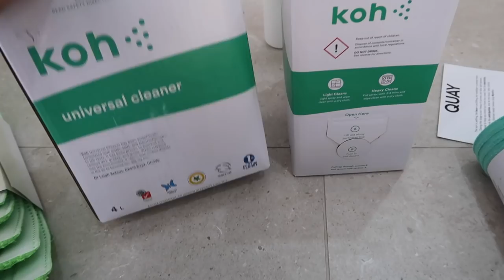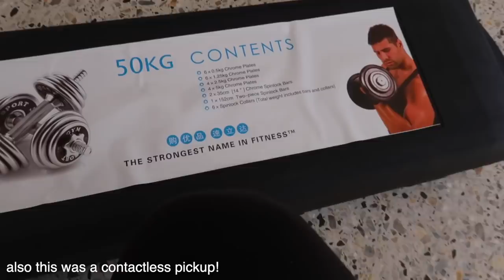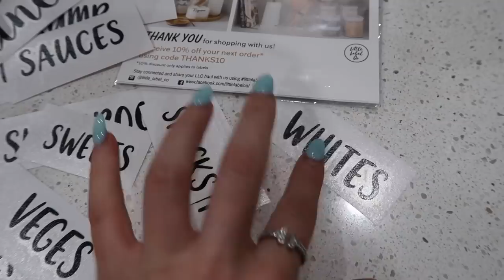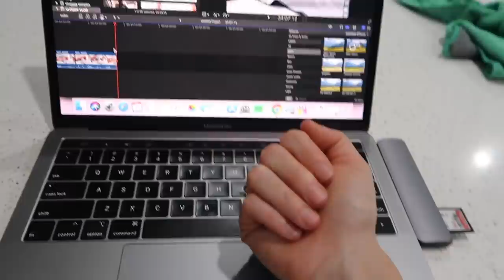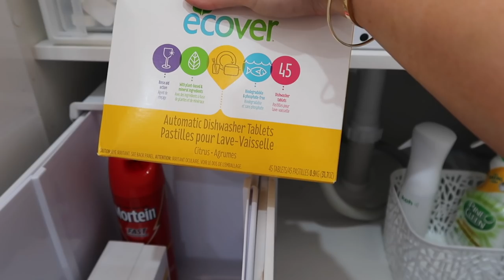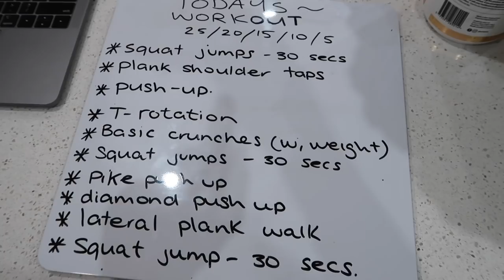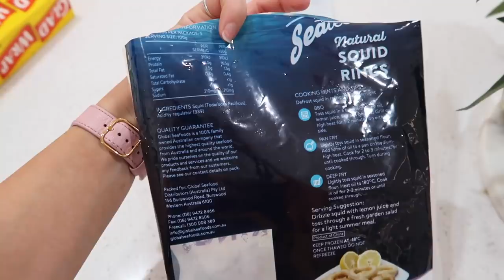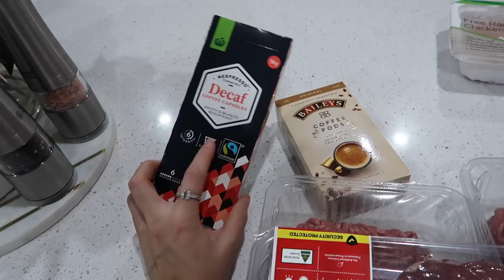WEEKLY VLOG 🎬 JEWELLERY UPDATE ✨💖 STUFFING UP PETERS HAIR 😂 LIVE WORKOUT WITH RILEY 💧JAZ HAND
♡ Watch In HD!

♡ Fitness: @jazgoesfitspo
♡ Makeup: @makeupby_jaz
♡ Home: @jazhanddesigns
♡ Jewellery: @jazhandmade
♡ Depop - @jazhand

🤎 Pink Tank - STAX (code: JH10)
🤎 Leggings - Carralee Collective (code:Jaz10)
🤎 Nude Jacket - AIMN (code: Jaz20)
🤎 Workout:
- 20 secs on 10 off (5 rounds)1. Crab Walks2. Squat with knee lift3. Leg raises4. Pop Squats5. Mountain Climbers
🤎 Fiorucci Jumper
🤎 Home Gym - Renoulf Fitness
🤎 Dumbell & Barbell Set - Jim Kidd
🤎 Whiteboard - Kmart
🤎 Riki Loves Riki Mirrors
🤎 Koh Cleaning (code: JAZGOESFITSPO)
🤎 Black Crop - STAX.
🤎 Quay Australia Sunglasses
🤎 White Crop - Princess Polly
🤎 Acetone - Bunnings
🤎 Bold Divider - Bunnings
🤎 Drawer Storage - Bunnings
🤎 Mop Clips - Bunnings
🤎 Eva Foam Floor Mats - Bunnings $10
🤎 Labels - Little Label Co (code: Jaz15)
🤎 Envious Dreams Personalised Sleepwear
🤎 Darling Book by Cassandra Grodd
🤎 Jeuneora Collagen Powder - code: Jaz10
🤎 Yoga Ball 55cm Ecover Dishwashing Tabs - Iherb (ALP4294)
🤎 Bold Hold Cream - Ebay
🤎 EHP Labs Oxy Whey - Chocolate
🤎 Biotech Oxy Whey Zero - Banana
🤎 Muscle Nation Red Candy Sticks Fat Burner
🤎 Vitawerx White Choc
🤎 Smart Protein Bar (All from Elite Supps - code Jaz10%)
🤎 STAX. Oversized Tee
🤎 Aimn Ripped Crop - (Code: Jaz20) only until April 14
🤎 Carralee Collective Crop (Code: Jaz10)
🤎 Aimn Leggings - (Jaz20)
🤎 Breathe @ Home Pilates (Facebook Group)
🤎 Black Butterfly Top - Princess Polly
🤎 Pink Shorts - Bonds

BALL WORKOUT:
* Bouncing (30sec)
* Bounce Bounce Hover (30sec)
* Bounce x 10 in and out legs, 5 x bounces to 180degree turn, repeat, and keep turning same direction.  Then again different direction.  Then repeat all of that. (not timed)
* Standing at wall ball wrist flicks/bounce (1min)
* Rolling like a ball, ball toss at wall (1min)
* Glut bridges (1min)
* Tantrum seated at the wall with FitBall (1min)
* Reverse Killer (30secs)
* Side sitting elbow bent tanty ball hits (30sec)
* Opp side (30sec)
* Isometric abdominal press (1min)
* Ball to hands (1 min)
* Elbow rested on fitball with hip dips plus clams (30sec)
* Opp side (30secs)
* Low to high kneel ball toss (1min)

⭐︎ AIMN Activewear - (Code: Jaz10)
⭐︎ Caralee Collective - Jaz10
⭐︎ Hideaway Online - JAZ

Jasmine Hand
Kingsway
Perth 6065
WA